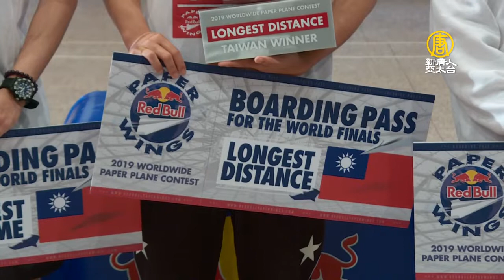紅牛紙飛機大賽 台灣冠軍將赴奧地利為國爭光【大千世界】陳逸棨｜彭楷宸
【新唐人訊】世界紙飛機大賽今天在台北舉行台灣總決賽，本屆高手雲集，飛遠以及飛久冠軍成績，雙雙打破上屆紀錄，而3名台灣冠軍，也將前往奧地利，參加世界紙飛機大賽全球總決賽，與全球高手競爭，爭奪空中霸主的稱號。

比賽主持人：「第一次投擲。」

舉起手背、奮力一擲，紙飛機飛的又快又直，世界紙飛機大賽13日舉行台灣總決賽，來自建國科技大學的參賽者陳逸棨飛出好成績，以38.7公尺的成績，拿下第一名，不過讓紙飛機飛的遠不能光靠力量，還要有一定的技巧。

世界紙飛機大賽台灣總決賽飛遠冠軍 陳逸棨：「主要是依靠自己身體的腰力這樣子，然後手臂是控制，我是自己個人是讓他控制方向，然後手臂也會多少出一點力，可是不能出太多會受傷，然後出手的高度是當然越高越好，可是因為今天場地比較受限，所以只能飛平的讓它飛比較遠這樣子。」

紙飛機大賽不只有比賽飛的遠，讓紙飛機飛的久也是項目之一，來自台科大的彭楷宸，就以在空中停留9.65秒拿下飛久項目的冠軍，也有參加飛遠比賽的彭楷宸表示，紙飛機要飛的久比較看運氣，但他認為，能扎實的折好紙飛機就是獲勝秘訣。

世界紙飛機大賽台灣總決賽飛久冠軍 彭楷宸：「秘訣的話，就是把紙飛機一步一步折好，確保它每一個折痕都是平整的，這樣就、應該就是秘訣了。有稍微改一下，自己量一下那個，可能它的公分數之類的，大概是這樣。」

另外，花式冠軍則由屏東科技大學的吳冠璋奪得，而這3名台灣冠軍，將前往奧地利參加世界紙飛機大賽全球總決賽，與來自超過60個國家頂尖飛行員競爭，爭奪飛行最遠、最久、最花俏的空中霸主稱號。

世界紙飛機大賽台灣總決賽飛遠冠軍 陳逸棨：「感覺很開心，因為能代表台灣去出國比賽。」

世界紙飛機大賽台灣總決賽飛久冠軍 彭楷宸：「我會調整好狀態，然後去替台灣爭光。」

新唐人亞太電視 池千里 黃庭鋒 台灣台北報導